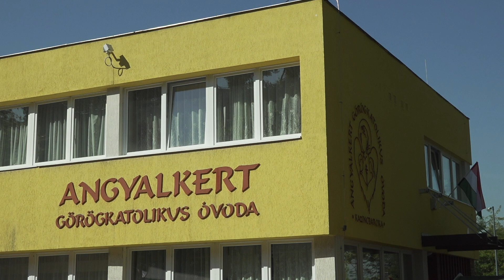Megszentelték az Angyalkert Óvoda játszóudvarát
Ünnepélyes keretek között megszentelték a kazincbarcikai Angyalkert Görögkatolikus Óvoda játszóudvarát. A többfunkciós udvaron hinták, mászóvár, kültéri mászófal, sőt egy bárka is helyet kapott, amely eszközök a sport, a mozgásfejlesztés és a szabad játék lehetőségeit biztosítják az idejáró gyermekeknek.